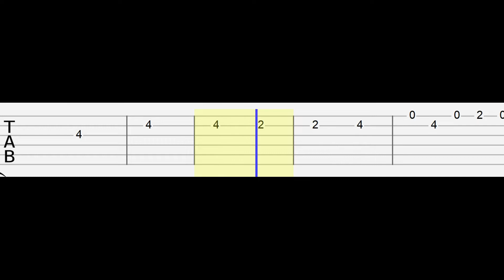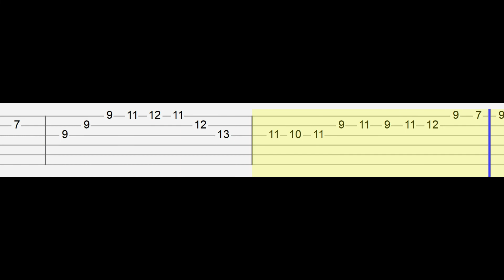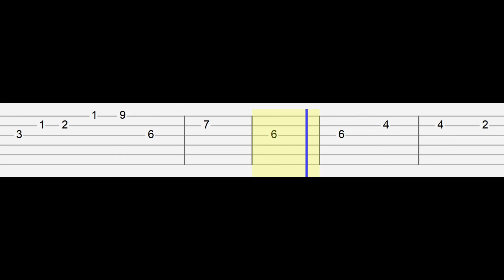Friday Night Funkin' Sarvente's Date-Night Masses - Harmony (Easy Guitar Tabs Tutorial)